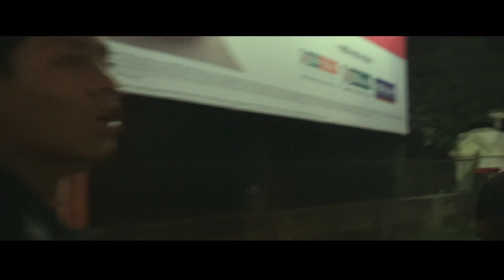Doguna Choguna| Feroz Khan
Dont lead any kind of Tobacco Product To harm your body.

The following characters in this video haven’t used any smoking/drug in the video. Its just for the Video Purpose.

Gang - Nikku Rehman, Sunny Khan, Feroz Khan, Swatie puri, Prachi Bisht, Yashika, Rajat Kanojiya, Sagar Bisht.
DOP - Vivek kharodia, Chirag Gujral,Sachin Bharti, Ayush Jain
Composer - Manish, Feroz Khan
Creative Director - Feroz Khan
Styling- Shashi Shah, Sunny Khan
Editor - Manish Pradhan
Sketch artist - Santosh Kumar
Production manager - Shoaib Rehman
Makeup - Krrish
Lyrics - Manish, Dharam Choudhary, Feroz Khan
Security -Lovely Singh, Sameer Khan
Thanks - Khursheed Ahmed, Manwar Singh Bisht, Nikku Rehman, Shahida Suzain, Faizal Khan, Nidhi Kapoor, Ballu bhai, Rock Chugay, Sayed Mirza Ali, Sagar ingle, Durga prasad nanda, Nikhil Gujral.